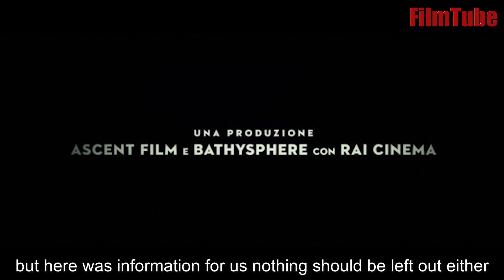🎥 The Bad Poet 🎞️ Trailer in english ♀️♂️ Drama 📆 2021 🎬 see FilmTube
Original title
Il cattivo poeta
Year
2020
Running time
106 min.
Country
Italy Italy
Director
Gianluca Jodice
Screenwriter
Gianluca Jodice
Music
Michele Braga
Cinematography
Daniele Ciprì
Cast
Sergio Castellitto, Clotilde Courau, Tommaso Ragno, Marcello Romolo, Janina Rudenska, Pier Giorgio Bellocchio, Elena Bucci, Massimiliano Rossi, Fausto Russo Alesi
Producer
Co-production Italy-France; Ascent Film, Bathysphère Productions, RAI Cinema
Genre
Drama | Biography. Historical. 1930s
Synopsis / Plot
1936. Giovanni Comini has just been promoted to Federal, the youngest in Italy. He gets summoned to Rome for a delicate mission: he must survey Gabriele D'Annunzio and make sure that he does not cause any trouble. D'Annunzio, a nationally respected poet, is getting restless and Benito Mussolini fears that he could damage the alliance with Nazi Germany. However, Comini is only a small cog in the political wheel that begins to unravel, and the young federal finds himself divided between his loyalty to the Party and his fascination with the poet, which will put his blooming career at risk.